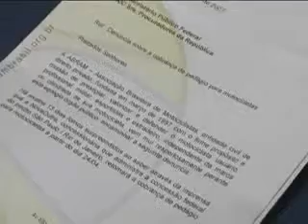Moto Brasil.TV Itajaí/SC - Palavra do Presidente ABRAM Luc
Valeu Lucas, obrigado pela força!